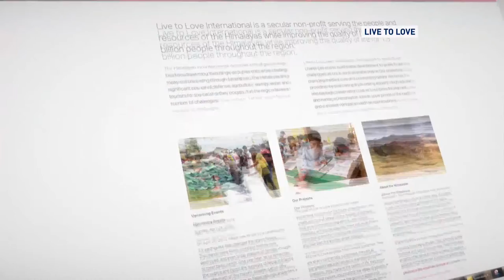Live to Love International: Helping the Himalayas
Award-winning actress Susan Sarandon joins Live to Love International President Carrie Lee to discuss the group's progress in earthquake stricken Nepal.